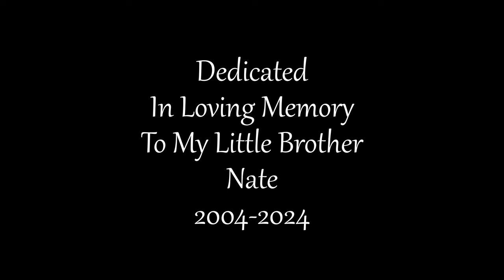I Survived 100 Days in Minecraft Hardcore 1.21 Snapshot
I survived 100 days in Hardcore Minecraft 1.21

Minecraft 1.21 "Tricky Trials" is coming soon. It is packed with new features. I decided to survive 100 days in the latest snapshot. Some of the new features I explored were the Trial Chambers, the new Minecraft Dogs,  Minecraft armadillos, Breezes, Bogged's, Tuff building material, copper building material, and much more. All in Hardcore mode of Minecraft. I also fought the Ender Dragon, and searched for Netherite.

Shout-out to LukeTheNotable for creating this genre of videos.

Music featured:
Tracks from "Minecraft - Volume Alpha" by C418 , used in line with the general permissions granted by both C418 and Mojang Studios for content creation:

C418 and Mojang Studios have generously allowed the use of Minecraft's music for content creation. These tracks are utilized here under those broad permissions.